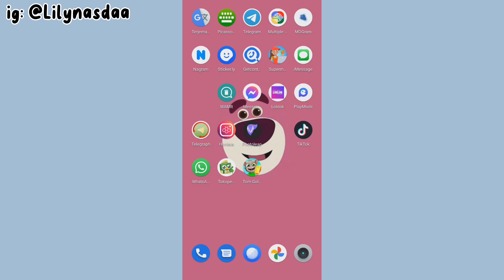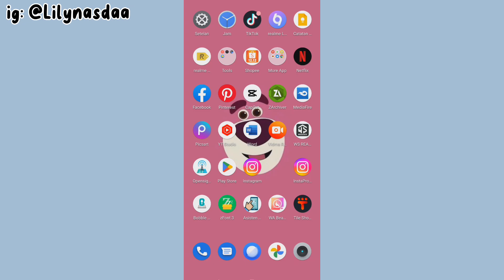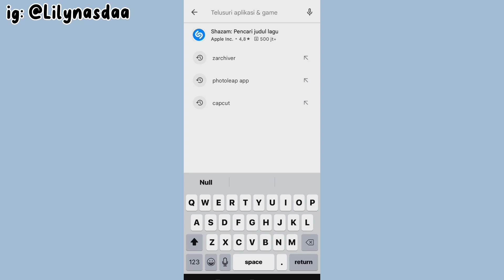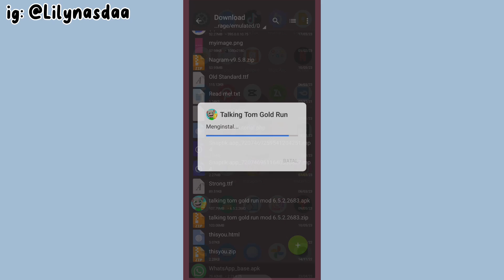TUTORIAL TALKING TOM GOLD RUN V.6.5.2.2683 Terbaru 2023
Jadi divideo ini aku akan kasih tutorial ke kalian tentang gimana cara bermain talking tom gold terbaru😍

Happy Watching🤗

((L1NK: DI KOLOM KOMETAR!!))

•Record: Realme C35
•Thumbnail: Capcut
•Editing: Capcut